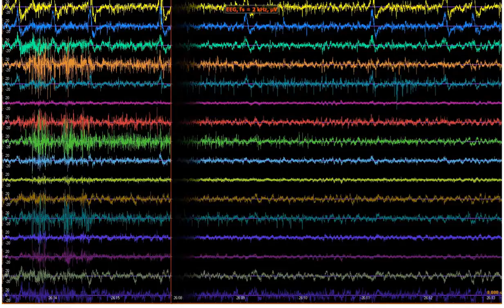EEG monitoring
16-channel EEG monitoring, with Arction Ltd's LightningChart Ultimate data visualization library. Sweeping view. DirectX GPU acceleration in use.

www . LightningChart . com